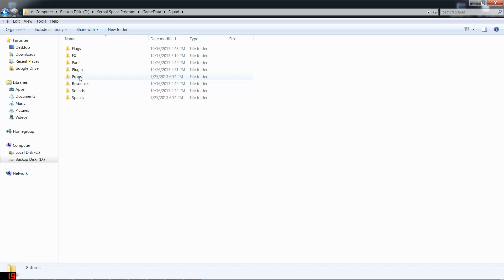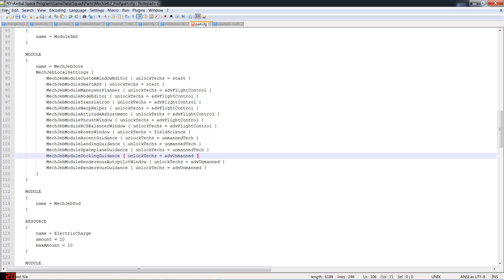How To Access The Full MechJeb Earlier In Career Mode (Kerbal Space Program .23)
Mick shows you how to access the full version of MechJeb at the start in Career Mode in Kerbal Space Program .23.